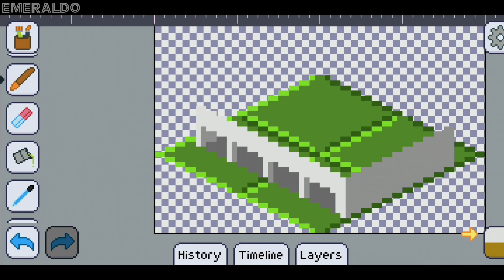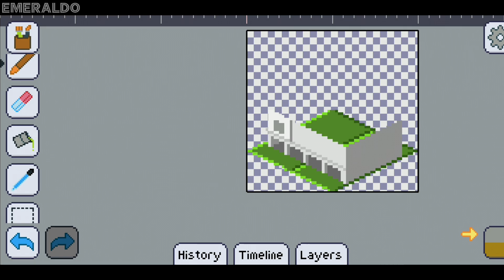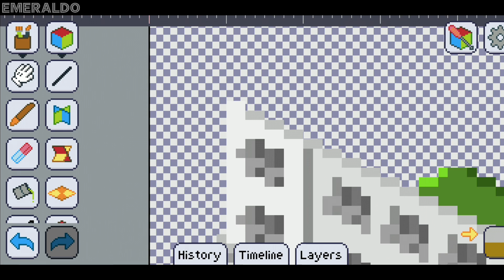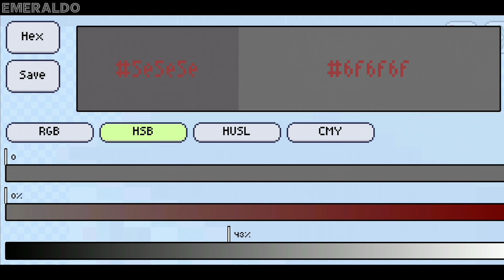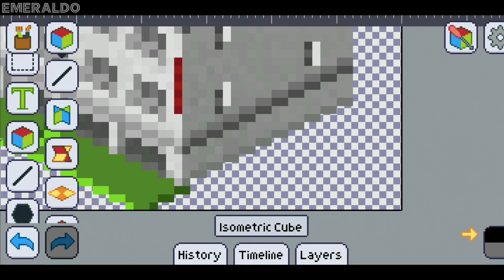TheoTown | Plugin Building Tutorial | Dingbat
In this video, I will show you how to make a Dingbat using Pixly app and your pixel-making apps!

TheoTown | Plugin Building Tutorial:
Dingbat

What do you think about this plugin building tutorial?

App used:
Pixly (Android)